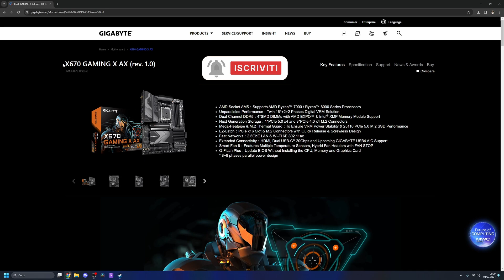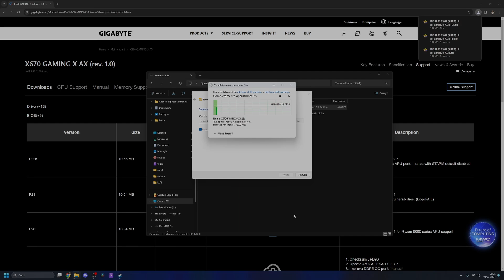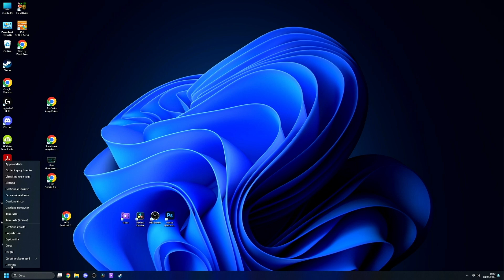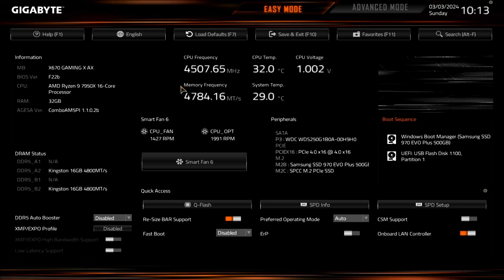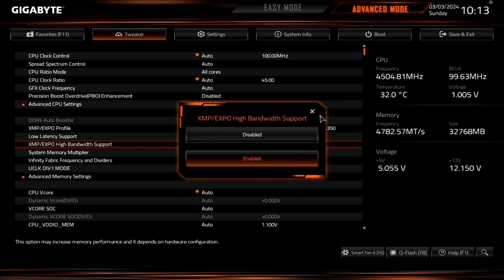Come AGGIORNARE il BIOS Gigabyte X670 Gaming X AX / V2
Qui trovate una guida su come AGGIORNARE il BIOS della Gigabyte X670 GAMING X AX / V2.

⚠️ L’aggiornamento del BIOS è un’operazione delicata: un’interruzione di corrente o un errore può rendere inutilizzabile la scheda madre. Procedi solo se sei pienamente consapevole di quello che stai facendo.
Non mi assumo alcuna responsabilità per eventuali danni: fallo a tuo rischio e pericolo.

🔧 Il tuo BIOS non salva o memorizza i tuoi settaggi?

📩 Per qualsiasi domanda, scrivete pure nei commenti!

00:00 - Download BIOS Gigabyte X670 GAMING X AX
02:05 - Aggiornamento BIOS Gigabyte X670 GAMING X AX
03:55 - Interfaccia nuovo BIOS
04:30 - Impostazioni nuovo BIOS

⚠️ **Nota trasparenza**
Grazie per il supporto al canale!